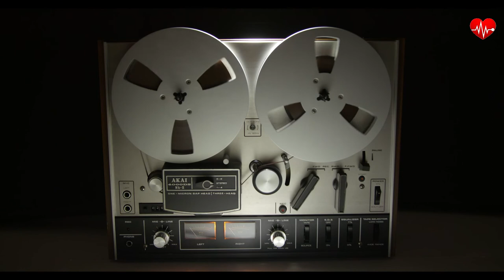ROYALTY-FREE MUSIC El Rítmo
❤️Composer: Juanitos

❤️El Rítmo by Juanitos is licensed under an Attribution-Share Alike 2.0 France License.